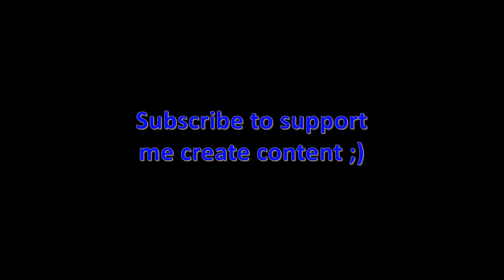Simple Homemade Spaghetti/Spaghetti Buatan Rumah Sederhana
Just my Kitchen Experimental...the taste are good anyway.